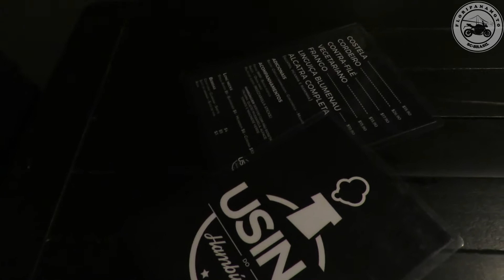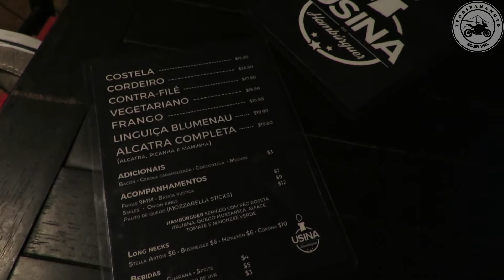FloripaNaMoto Experimenta | Usina do Hambúrguer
E quem aqui não gosta de hambúrguer?? Eu adoro e estou sempre conhecendo novas hamburguerias. E hoje vou mostrar a Usina do Hambúrguer, hamburgueria que abriu recentemente na região continental de Floripa. Carne de qualidade, saborosa, no ponto certo além dos acompanhamentos, que também são ótimos. Quem quiser conhecer mais um pouquinho da Usina do Hambúrguer é só assistir o vídeo.
Quem ainda não comeu esse hambúrguer, vale a pena conhecer a Usina do Hamburguer!
Conhece algum lugar com hambúrguer bom? Comenta aí!!